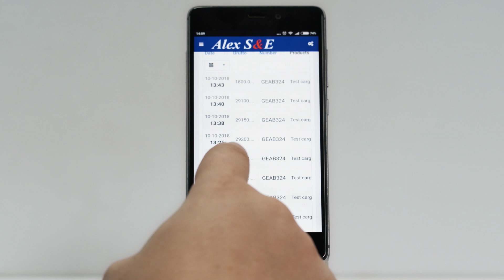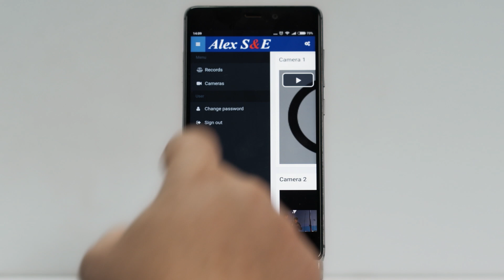Автоматический комплекс взвешивания транспорта и мобильное приложение для контроля взвешиваний.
Комплекс позволяет взвешивать автомобили без участия оператора. Вы сможете взвешивать груз и днём и ночью, без выходных, обойтись без весового помещения и сэкономить на этом существенную сумму.
Приложение, дает возможность всегда и везде контролировать, что происходит на весах, наблюдая за процессом взвешивания в режиме онлайн, и просматривать результаты уже произведенных взвешиваний с фотографиями момента фиксации веса, а благодаря удобному и понятному интерфейсу, найти интересующее взвешивание не составит труда.